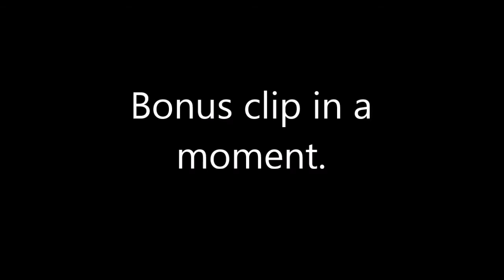Infection Killionaire w/ The Cure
This video is different from the normal videos i've been uploading. Sort of a clip showcase with a little fun. I got this clip a couple weeks ago and thought it might be a little too long for an infection montage if I ever make another (which I might because it's kind of stupid having killionaires lying around). Let me know what you think of this type of video, and if you think it's more than just a lazy video to edit. :)